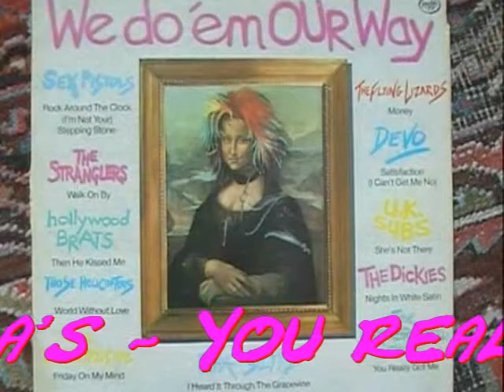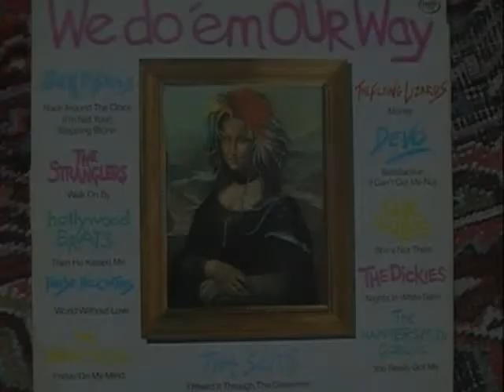Hammersmith gorrila's - you really got me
taken from the "We do 'em our way" punk compilation lp 1980 ,i cleaned up this is from side 2